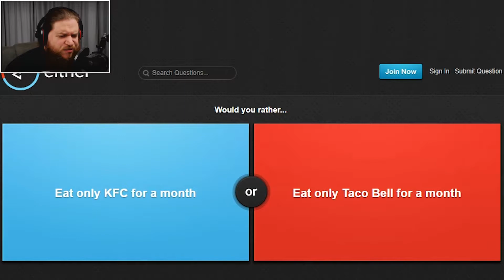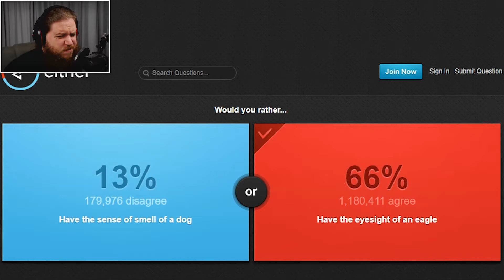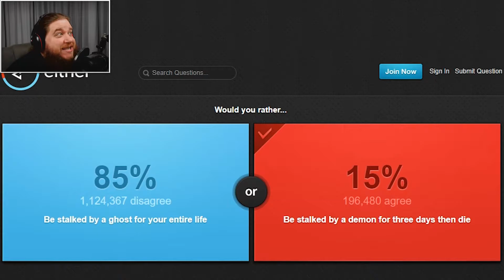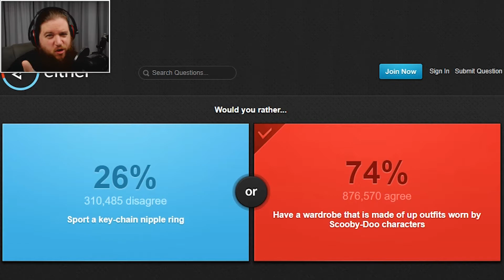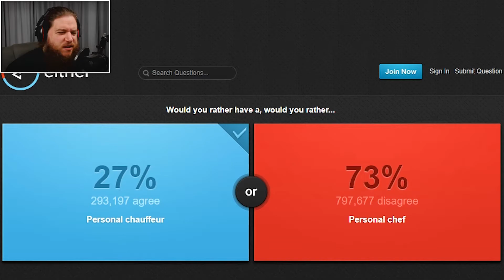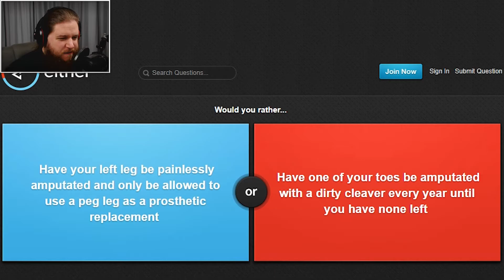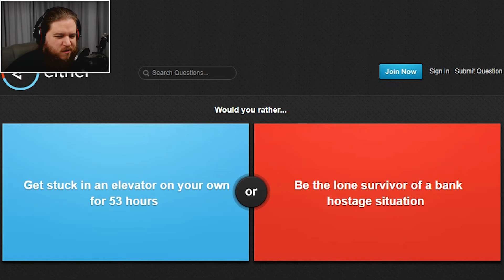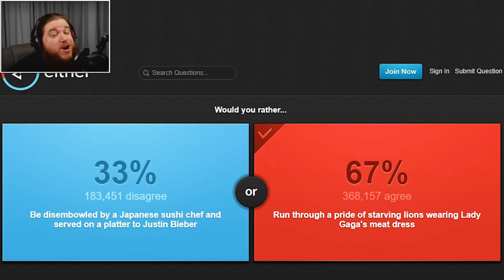LEGOS ODER BRENNENDE KOHLEN? - Would You Rather #4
Would You Rather? [ deutsch | facecam ] Ep. 4

Wo wir uns heute wieder der alles entscheidenden Frage widmen: Was wäre dir eigentlich lieber? KFC oder brennende Ausgänge? Lego oder brennende Füße? Direkt Feierabend oder brennende "Liebe" für einen polternden Geist? Die Antworten brennen mir quasi nur so unter den Fingernägeln!1 Hehe.